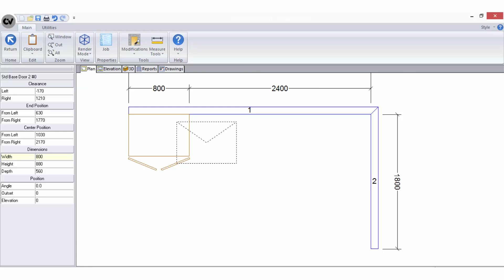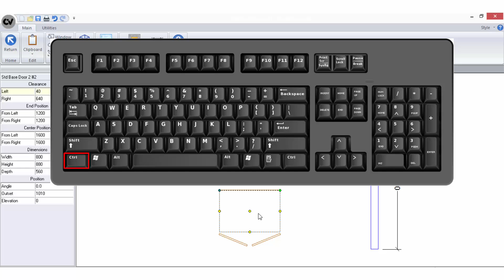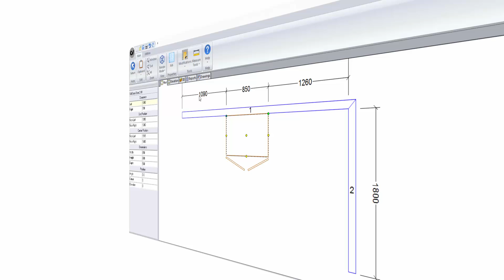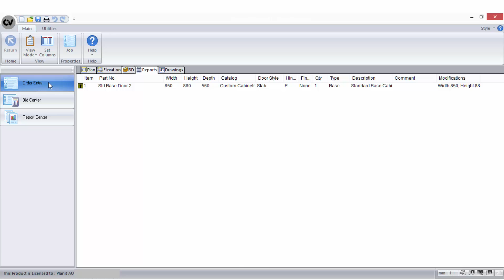Cabinet Vision Tutorial (Basics 3) - Placing objects in a Room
In our 3rd Cabinet Vision Basics Tutorial, we go through how to place objects within a Cabinet Vision job